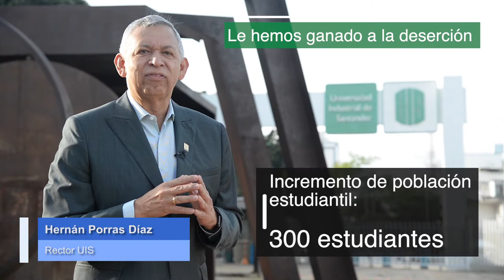Apoyos al pago de matrícula en las Instituciones de Educación Superior del país y Santander